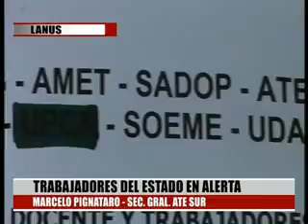TRABAJADORES EN ALERTA